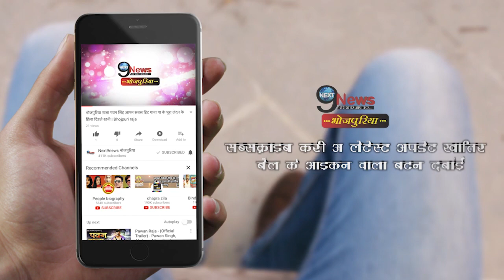रानू मंडल से कन्नी काटते दिखे हिमेश रेशमिया, दिया ऐसा जवाब की रो पड़ी रानू | Ranu Mondal